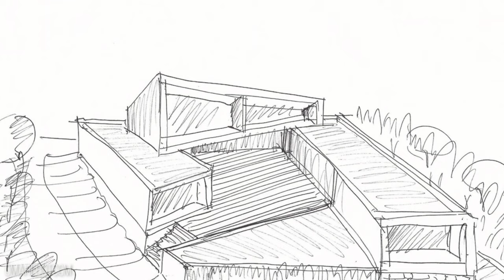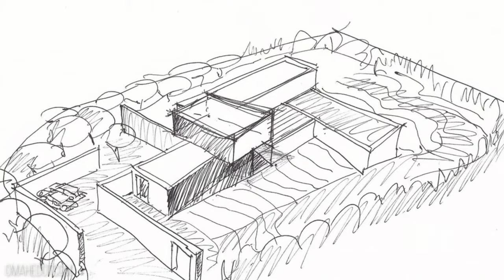Portuguese Cubist Architecture References,A Pure White Minimalistic Contemporary Family House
Architects: STUDIOARTE
Area: 379 m²
Photographs:Da Cruz Photo
Development, Project Management And Design Concept: Arnold Aarssen
Construction: J.A. Duarte & Filho, Construções Lda. (Lagos)
Engineering: VERITATE – Projectos e Fiscalização de Engenharia, Lda. (Portimão)
Landscaping: ECOSSISTEMAS – Construção de Espaços Verdes
3 D Rendering: Arquimagem – Arq. Bruno Silva
Interior Styling: Claudine Cullimore (Designer) - England
Architect In Charge: João Carriço
City: Lagoa
Country: Portugal

An actual interpretation of the Mediterranean Modernist Architecture in a balanced fusion with Portuguese Cubist Architecture references. A pure white minimalistic contemporary family house located at Quinta dos Salicos, Carvoeiro, Algarve (Portugal). Based on a natural organic layout design, the main shape (trapezoidal) of the building is following the plot’s itself shape and directing the different facades for the most efficient, sunny and pleasant views, in a constant open visual and physical relation between indoor and outdoor spaces (natural fusion).

A concept with pure straight lines, uniform colors (white), flat roofing (living terraces) and volumes shaped by the irregular angles and defined by the relation between light/shade over the irregular volumes setting. A building concept following an eco-friendly approach based on optimizing the climate and natural lighting/ventilation conditions.

The ground floor volume is parallel to the plot’s side limits. The almost “blind” northern facade contrast with the remaining facades, where the three volumes with generous glazed plans orientated in different angles, build the relation between the house, terraces and the landscape. The first floor follows the same concept with a “clean” north facade. The remaining facades and their irregular plans emphasize the relation with the landscape and sunlight.

The functional program is organized in three levels. The parking, storage, technic area, cinema and gym room are located in the basement floor, built naturally following the natural slope of the plot.

The ground floor is composed by the social areas, where the kitchen and living space are connected fiscally and visually throughout the large glass windows to the main terrace next to the swimming overflow pool. There’s also a more private area orientated to west contemplating a bedroom with private bathroom and a multifunctional room.

The light and sculptural metal stairway connects the ground floor to the private program of the first floor, contemplating a master ensuite bedroom with bathroom and a guest ensuite bedroom, both with private terraces balanced into south/west and north/west with country, sea and mountain sunrise and sunset views.

Two platforms that merge with the natural slope of the plot, following the alignments and the irregular morphology of the house based the main concept to design the front south terrace and pool area. The first platform is at the ground floor level, next to the main terrace orientated to the sunset position. A second platform on a lower level integrates the collector tank for the overflow pool’s system and sets the connection between the first platform (higher) and the garden zones.

An organic Mediterranean dry garden concept with reduced maintenance (low water consumption), that respects the original slope of the plot where low vegetation is surrounded by white gravel trills and some olive and fruit trees are involved by pine bark. The minimal, low maintenance concept with Portuguese inspiration, using local materials is also present on the exterior circulations and main entrance access where coble stone flooring was used to define the paths.

In general, the house is developed in between ‘two worlds’, on the ‘first world’ in the north zone (entrance) the house is behind privacy plans (wings) which define its mystic effect and privacy control on the transition to the ‘second world’, completely dynamic, open, fluid and constantly in contact with the lounge zones (terraces/pool) and natural surroundings (Mediterranean dry garden concept and country/sea horizon views).

A casa divide-se assim entre ‘dois mundos’. Um ‘primeiro mundo’ mais opaco e secreto, a norte (entrada), onde se desenvolve a descoberta dos espaços pelos planos que os rodeiam, como muros de um labirinto; e um ‘segundo mundo’, dinâmico, aberto, fluído e em constante comunicação com as zonas exteriores (terraços e piscina) e a sua envolvente (jardim e paisagem natural).